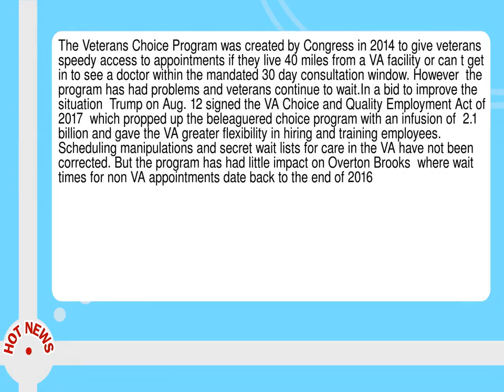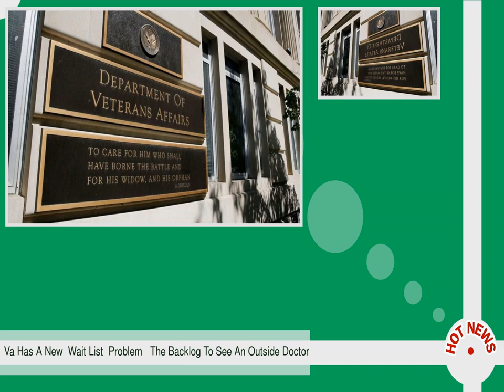Va Has A New Wait List Problem The Backlog To See An Outside Doctor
-- More than 2 900 veterans are caught up in bureaucracy hell at the Shreveport VA hospital  waiting to see non VA doctors promised under the Veterans Choice Program that was created to alleviate appointment wait times  a whistle blower says. It s been three years since clinical social worker Shea Wilkes revealed a secret wait list with 2 700 veterans  including 37 who died  languishing for appointments at Overton Brooks VA Medical Center in Shreveport  La.  Now  he says he s discovered a new kind of wait list   the backlog of 2 900 waiting to see an outside doctor   and has written to President Trump pleading for help because  some will die.  The fallout from his Sept.  17 letter has created a  s    storm up and down the VA   Wilkes told Fox News.   The leaders at the hospital have been working non stop trying to get the numbers down.   TRUMP SIGNS VA REFORM BILLAs the medical center works to address the problem  a VA spokeswoman told Fox News that veterans requiring  urgent care  will still get  priority appointments.   The Veterans Choice Program was created by Congress in 2014 to give veterans speedy access to appointments if they live 40 miles from a VA facility or can t get in to see a doctor within the mandated 30 day consultation window.  However  the program has had problems and veterans continue to wait. In a bid to improve the situation  Trump on Aug.  12 signed the VA Choice and Quality Employment Act of 2017  which propped up the beleaguered choice program with an infusion of  2. 1 billion and gave the VA greater flexibility in hiring and training employees.  Scheduling manipulations and secret wait lists for care in the VA have not been corrected.  But the program has had little impact on Overton Brooks  where wait times for non VA appointments date back to the end of 2016.  The VA requires a referral to see an outside doctor and the process is cumbersome   a request goes back and forth several times between the VA and Tri West  the program administrator.  Part of the chain requires someone to send Tri West the veteran s medical history and no one is assigned to that job  Wilkes said. So patients wait.    No one knows what in the hell they are doing   he said--